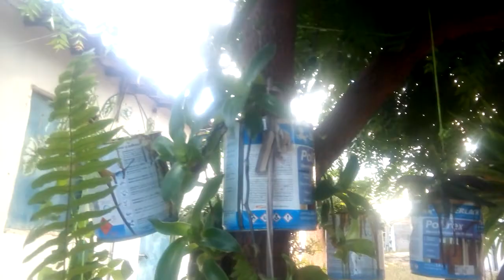Vasos para planta reciclado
Vasos pra planta reciclado